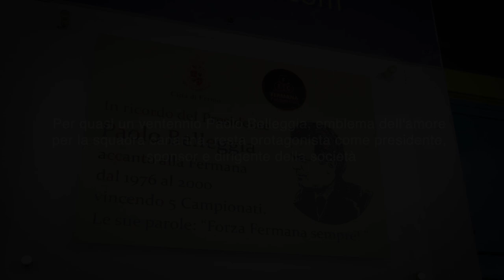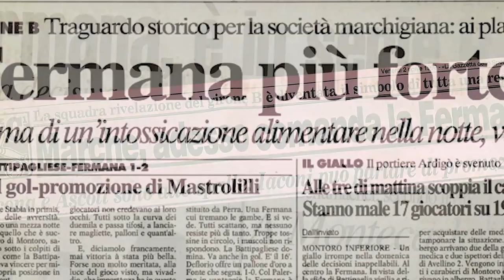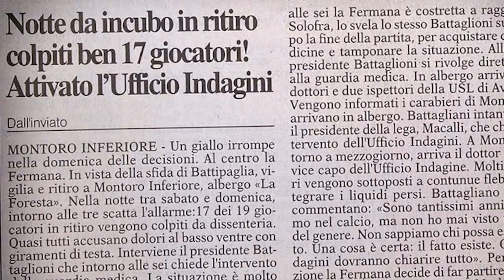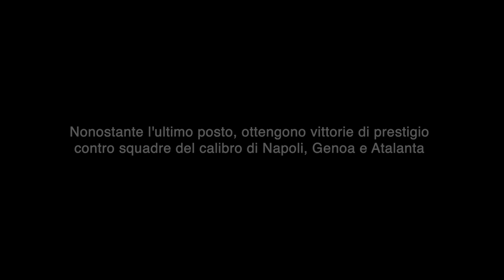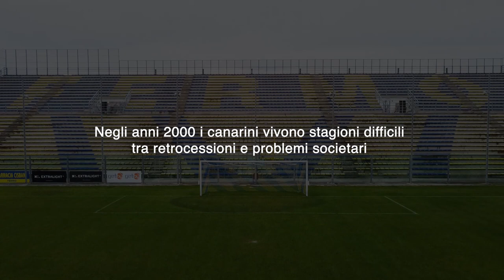100 ANNI INSIEME - 2^ PARTE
La seconda parte del docu-film dedicato ai 100 anni di storia della Fermana